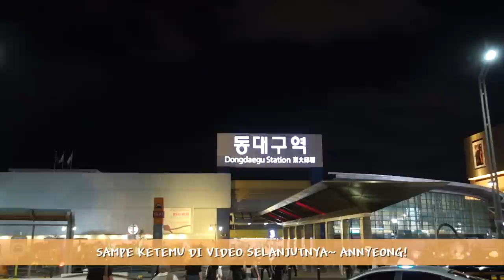GET READY WITH ME! DANDAN BUAT KE KONDANGANNYA HANSOL & JEANETTE!💄 | AMELICANO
Amelia Tantono

🎶 Amelicano Logo Song
by 그계절YourSeason